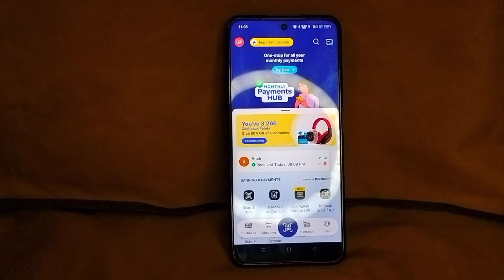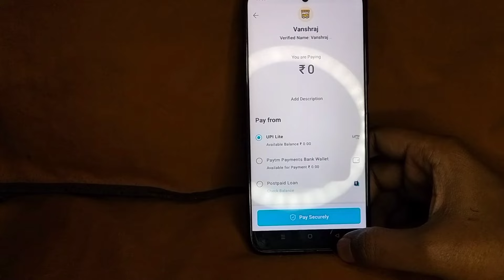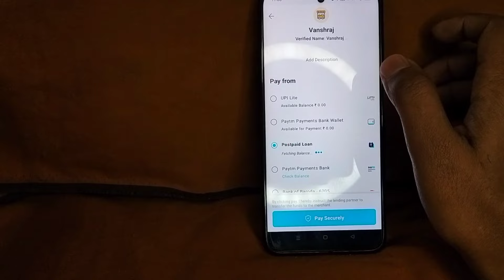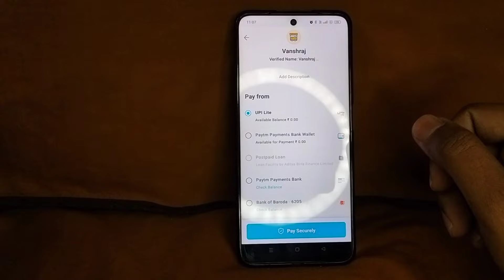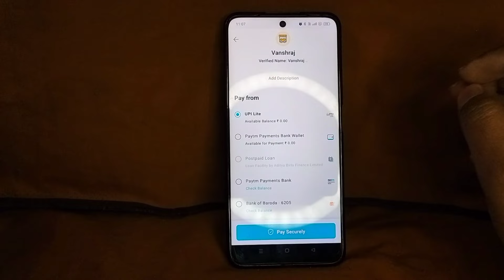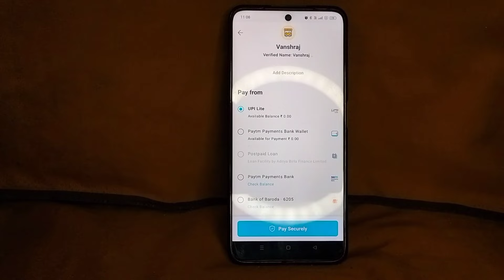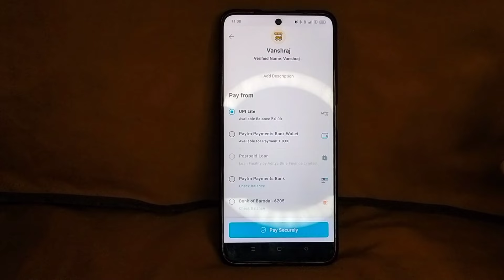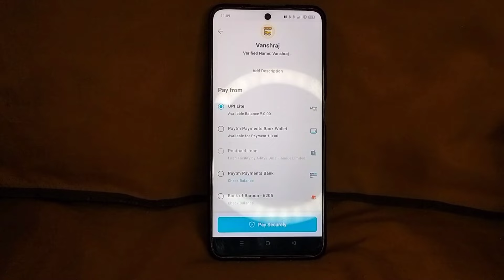Paytm Postpaid Option Not Showing While Payment | Paytm Postpaid Not Working Paytm Postpaid problem.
Paytm Postpaid Not Working | Postpaid Loan In Paytm Not Working | Paytm Postpaid To Bank Transfer
Paytm Postpaid Money Transfer To Bank | Paytm Postpaid Se Paise Kaise Nikale |Paytm Postpaid to bank

paytm postpaid se payment nahi ho raha hai paytm postpaid money transfer to bank
Paytm postpaid se payment nahi ho raha hai problem solved

paytm postpaid loan is currently unavailable for this merchant
This payment option is unavailable
This payment option is unavailable paytm postpaid
Paytm postpaid this payment option is unavailable
this payment option is unavailable please use other payment options paytm postpaid

paytm postpaid to bank transfer free
paytm postpaid to bank